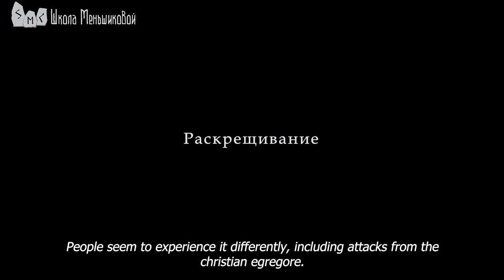Debaptism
- I’m interested in the subject of debaptism. People seem to experience it differently, including attacks from the christian egregore.
- There are a lot of videos on YouTube about the topic of debaptism. We have been involved in the subject of exiting the christian egregore, a proper exit from the christian egregore, for the past seven years. There is a lot of information on it  In our online forum there is a separate thread  dedicated to personal  experiences of people who have gone through the rite of debaptism and settling their dues with the christian egregore. This is some serious, tedious work, colleague, that will demand not only labor but also tremendous reconceptualization.